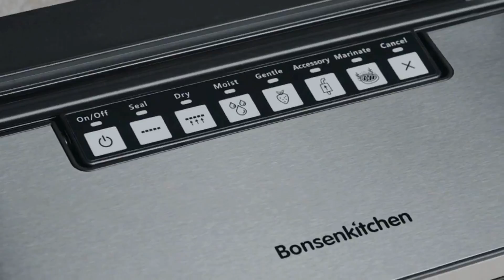BONSENKITCHEN (VS3201) - VACUUM SEALER MACHINE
Bonsenkitchen Vacuum Sealer Machine, Stainless Steel Vacuum Food Sealer with 8-in-1 Vacuum Sealing System, 6 Food Vacuum Modes, Built-in Cutter and Bag Storage, Compact Design w/Starter Kit